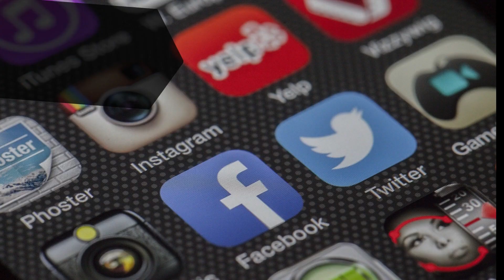. que es Zoho Projects